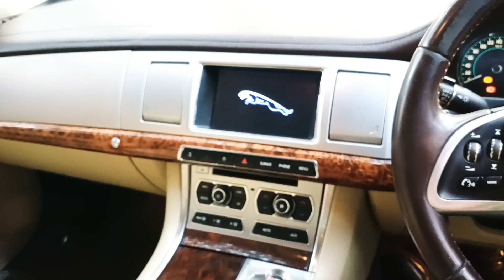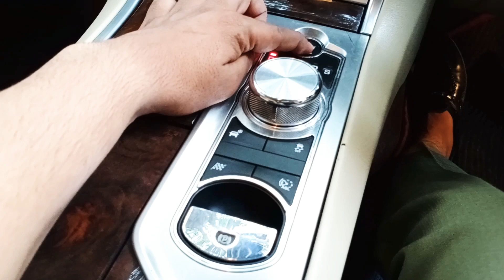BMW 520 D AND JAGUAR XF (S) SABSE SASTE PRICE M GALAXY CARS DELHI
(BMW 520D)

BMW 520D 2011 DIESEL AUTOMATIC TRANSMITION WITH SUNROOF 2ND OWNER DELHI REG 90.000 KM WITH SERVICE RECORD 90% ORIGINAL PAINT NON ACCIDENT GURANTEE NO MACHENICAL WORK (PRICE 12 LAC)

(JAGUAR)

JAGUAR XF (S) 2012 DIESEL AUTOMATIC TRANSMITION WITH SUNROOF 2ND OWNER 70.000 KM DONE WITH SERVICE RECORD 90% ORIGINAL PAINT NON ACCIDENT NO MACHENICAL WORK HR26 REG (PRICE 16 LAC)

ALL CARS FULL DETAIL AND PRICE MENTION ON DISCRIPTION

2 LAC STARTING PRICE ALL SEGMENT CARS AVAILABLE LUXURY SEADAN SUV HATCHBACK MUV DOOR STEP DELEVRY AVAIABLE ANY STATE  FINANCE FACILITY AVAILABLE ONLY DELHI NCR TRANSPORT FACILITY AVAILABLE AND DRIVERS FACILITYS WILL PROVIDE NOC TO ALL STATE AND TRANSFER

FINANCE FACILITY AVAILABLE 0% DOWN PAYMENT ONLY DELHI NCR

OFFICE  7 DAYS OPEN

CALL ONLY OFFICE TIMMING WHATS APP ANY TIME

FOR MORE UPDATE LIKE MY PAGE.

R.C TRANSFER AND STATE NOC AVAILABLE